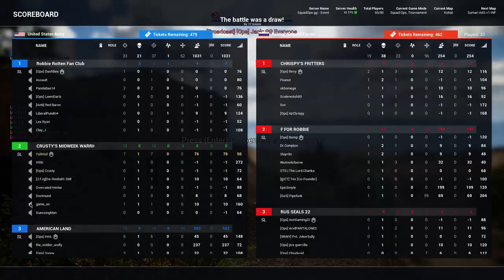Operation: Crazy Horse - SquadOps Round 1 (U.S Forces)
[First round of a SquadOps Operation following my recent completion of the SOTT course.  It was 90% doing what needed to be done and 10% sheer chaos.]

Summary:

The mission was to defend a COP in Russian controlled territory.
 My fire-team 2 was tasked with covering the north and east while fire-team 1 watched our west.  After taking suppression fire from the western approach, we got snuck up on from a northern hill about 100 meters away and lost a few team mates.   Our SL gave the order to our fall back to our stronghold compound where we stood our ground and took out a squad pushing us from the west fields and the north hills.  When things calmed down there were two of us remaining and Command called us back to the main compound to bolster the defenses.  Though we fought with abandon, we didn't make it.  This video is our story.